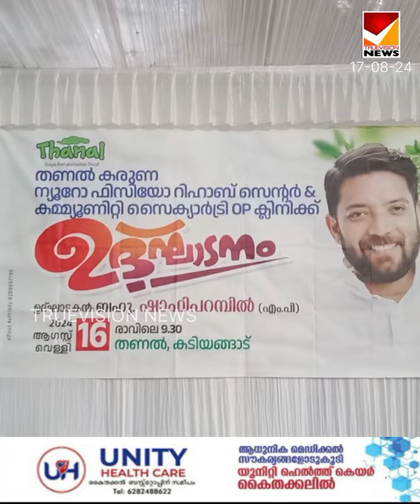തണലിൻ്റെ അംബാസിഡറായി ഷാഫി പറമ്പിൽ എത്തി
കരുണ തണലിൻ്റെ അംബാസിഡറായി ഷാഫി പറമ്പിൽ എത്തി